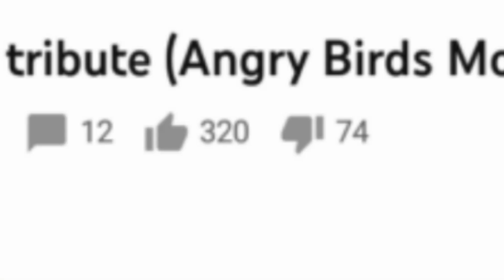My reaction to most viewed video (formerly)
I cant believe the video is so popular!
Damn, this is just silly tribute😅

Song: Buttercup